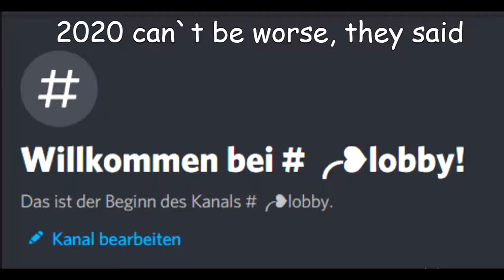Der MikeBisa Adventskalender 2020